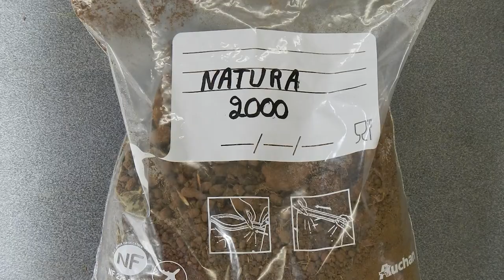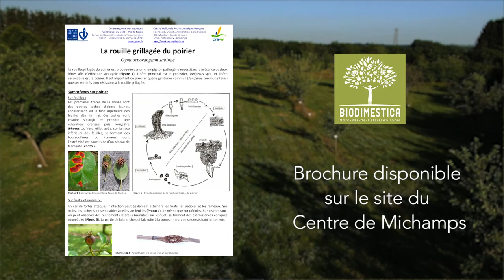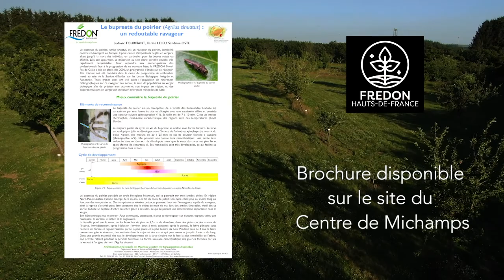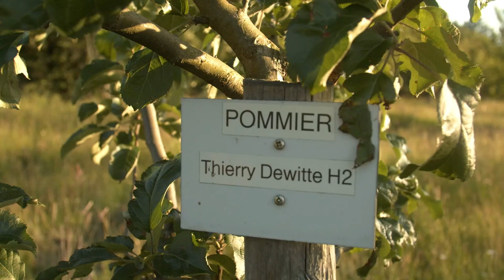Comment entretenir son verger ?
Vous vous intéressez aux arbres fruitiers, vous voulez planter cet automne et vous n’y connaissez pas assez à votre goût ?
Voici quelques tuyaux qui pourront vous intéresser …

Intervenants : Eric Goosse & Anne Léger
Réalisation : Pixelsplease.be